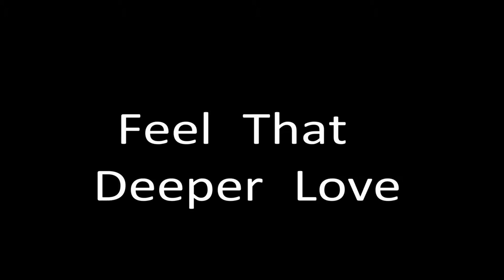NYC Gay Pride Day 2013 - A Lil' Pride Love 2013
Some love form the Gay Pride Parade, June 30th 2013